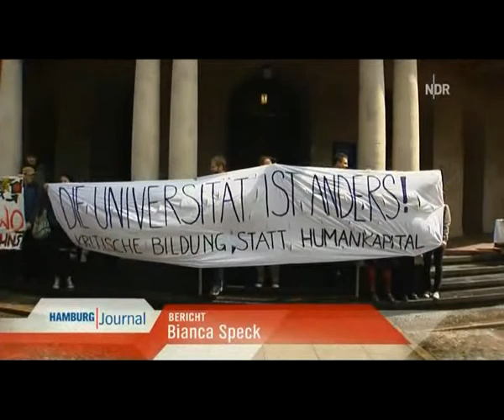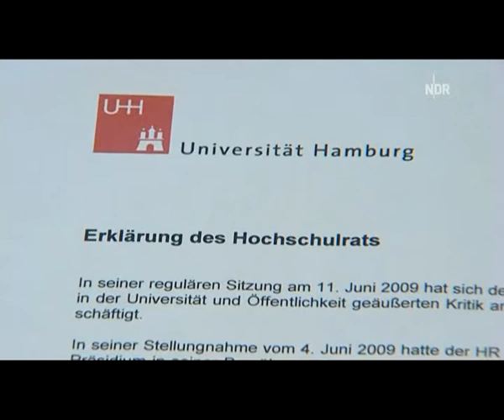Monika, die autoritäre und geknickte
Die Präsidentin rechtfertigt unter wütenden Studentenprotesten ihre demokratiefeindliche Politik